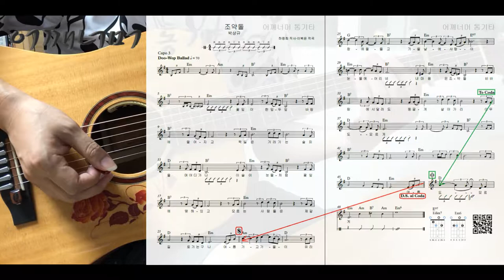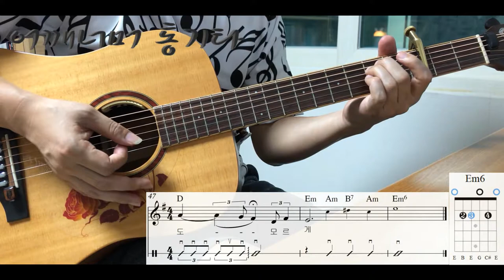(통기타 반주) 159 12비트 12Beat 조약돌 (두왑발라드, 슬로우락)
카메라 : Phone8
마이크 : Edutige EIM-003 (기타)
마이크 : Edutige EIM-008 (목소리)
마이크 연장케이블 : Edutige ESL-006
Y케이블 : Edutige  ESL-004
스마트폰 삼각대 : Matin MS220
스마트폰 홀더 : 4th Design TRIPOD GRIP 5787
삼각대 : fox TRIPOD DT-120D
화면모니터링 : 거울
CPU : i5-4690
그래픽카드 : GeForce GTX 750
RAM : DDR3 8GB
편집 : 곰믹스

어쿠스틱기타앰프 : ZT Amp Lunchbox Acoustic (LBA1)